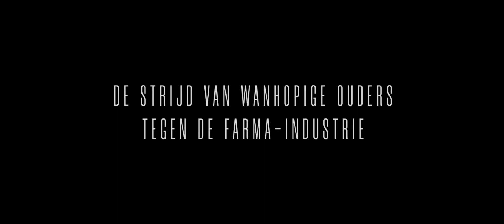Red Sandra | Teaser trailer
RED SANDRA
De nieuwe film van Jan Verheyen en Lien Willaert
28/10/2020 in de bioscoop

William en Olga krijgen onverwacht de diagnose dat hun enige dochtertje Sandra (6) lijdt aan MLD, een zeldzame spierziekte. Ze heeft nog ongeveer een jaar te leven. De wereld van het gezin stort in elkaar. De vader weigert de hoop op te geven en gooit zich in een verbeten strijd tegen de farma-industrie.